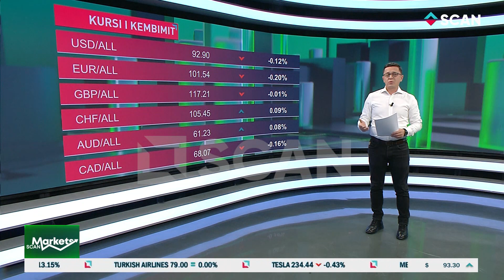SCAN MARKETS - Leku rritet edhe ne dite pushimi zyrtar